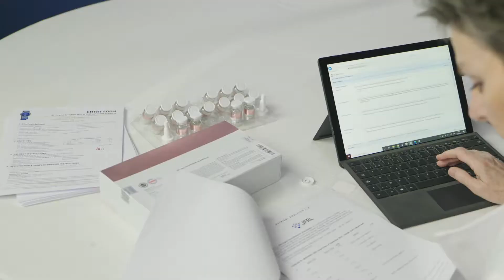ナールスピュア | 優秀品質金賞 モンドセレクション 2021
ワールドクオリティセレクション2021の期間中、ナールス の ナールスピュア (Nahls Pure) は名誉ある 優秀品質金賞 を授与されました。

モンドセレクションは 60 年の経験を祝福し、官能的および科学的パラメーターに基づいた消費者製品の品質評価のリーダーとしての地位を確立しています。 評価プロセスは、大学の講師、化学技術者、化粧品の専門家で構成される優秀な専門家の審査員によって行われます。モンドセレクションの独立した専門家は、生産者によって消費者に伝えられた製品の本質的な品質が科学的に正確であり、製品が主張する効果を達成するのに十分な有効成分を含んでいることを確認するタスクを委託します。専門家はまた、成分のリスト、クレーム、有効成分の含有量、使用説明書、必要な使用条件、悪影響がないことなど、消費者に提供される情報の正確性を評価します。現在の世界情勢の中でも、９０か国から１０００社を超える企業が、今年のワールドクオリティーセレクションへ３１００を超える製品の応募がありました。